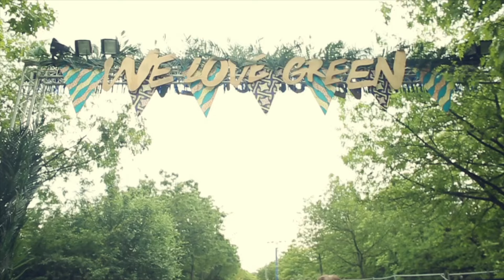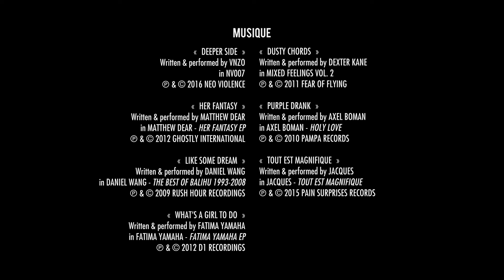A weekend in Paris : Weather & We Love Green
Paris, trois jours, deux festivals : en ce début du mois de juin, le Weather et le We Love Green se faisaient face, confrontant deux univers et deux publics distincts. À une époque où Paris semble plus éveillée que jamais, Trax est parti à la rencontre de ces festivaliers et ces artistes qui font bouillir la capitale.

Festivals :
Weather